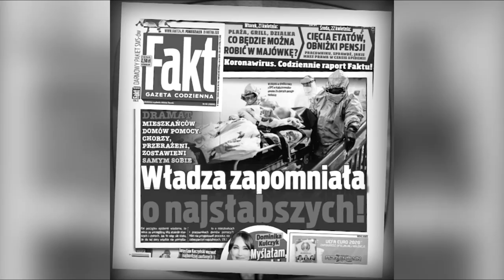PiS prze do wyborów za wszelką cenę